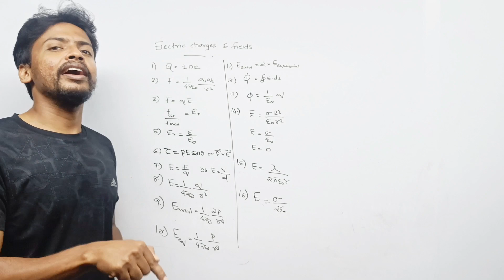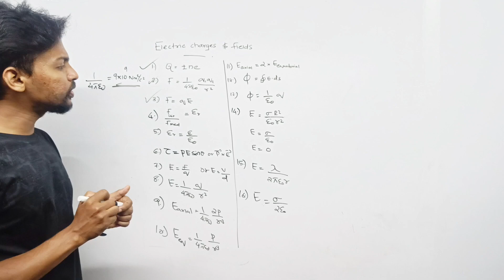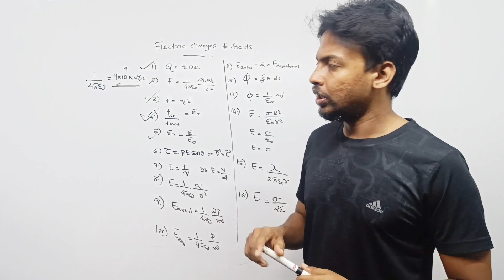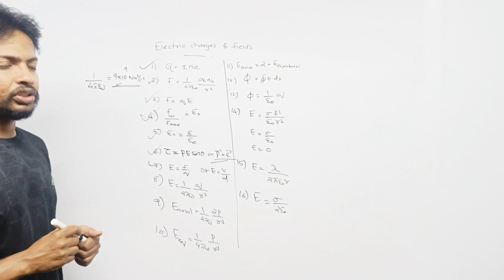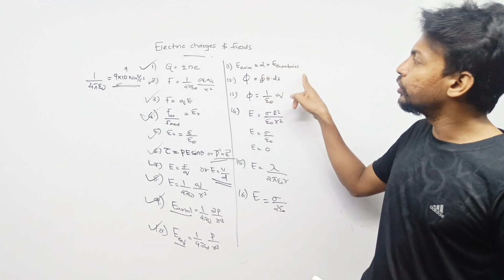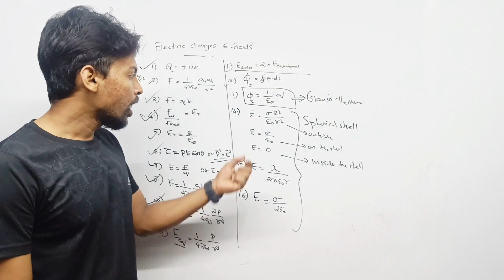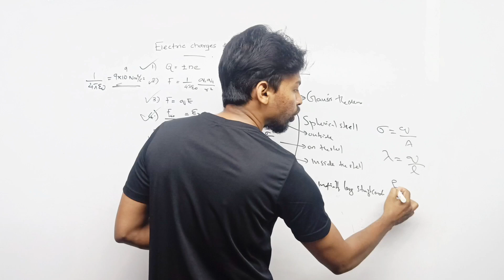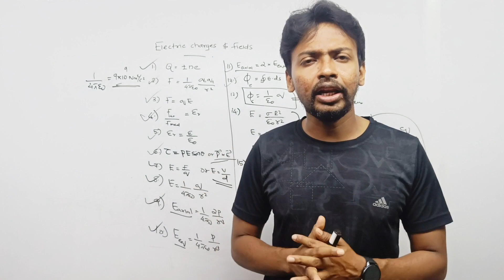Plus two Physics : All equations for problems - Chapter : 1